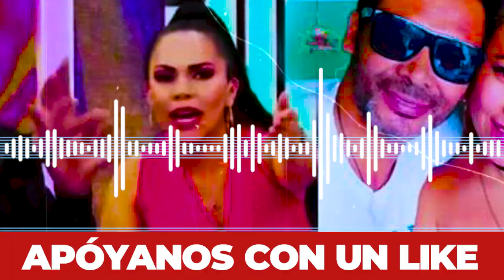ESPOSA de Kike Suero lo perdona tras infidelidad con joven: “Fue un error, vale más la familia”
Su relación es más fuerte que un ampay. Vicky Torero sorprendió al perdonar al cómico Kike Suero, luego de que este haya sido ampayado por el programa “Magaly TV: la firme” con una jovencita en actitudes cariñosas durante su estadía en la ciudad de Tacna. Ante lo sucedido, la bailarina decidió darle una nueva oportunidad a su relación.